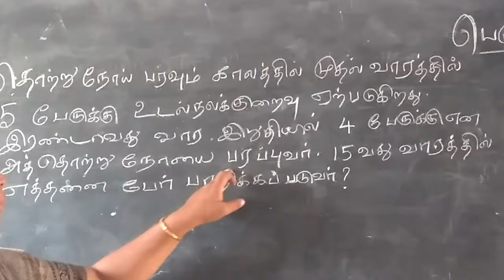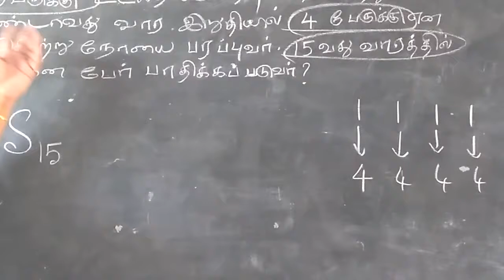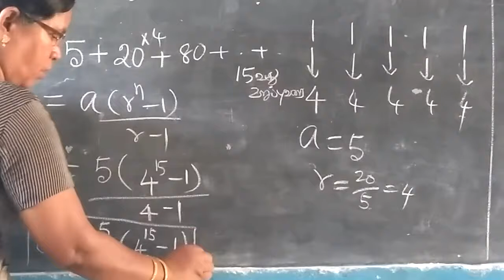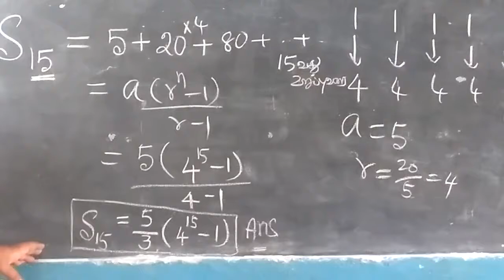geometric series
Suppose that 5 people are ill during 1st week of an epidemic and each sick person spreads the contagious disease to four other people by the end of the second week and so on. By the end of 15th week , how many people will be affected by the epidemic